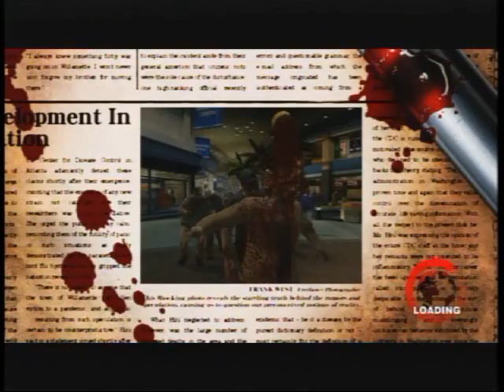Dead Rising Walkthrough Part 7 - Adam Dies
Part 7 of my Dead Rising Walkthrough. Adam dies in this part and I find the secret pathway to Paradise Plaza.